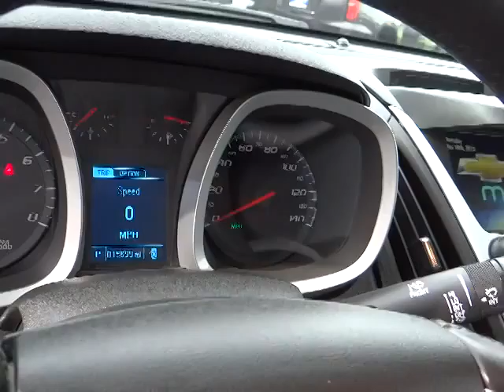2013 Chevrolet Equinox Carson City, Reno, Yerington, Northern Nevada, Elko, NV P13972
2013 Chevrolet Equinox AWD 4DR LTZ - Stock#: P13972 - VIN#: 2GNFLGE32D6351056